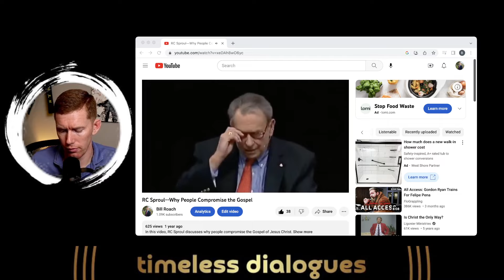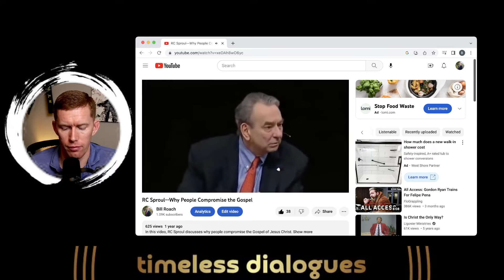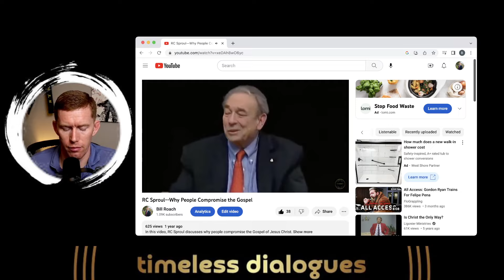Why You Should Read R.C. Sproul | Dr. Bill Roach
In this video, Bill Roach discusses why you should read RC Sproul

Classical Apologetics

RC Sproul Biography

Truths We Confess

Chosen By God

Willing To Believe

Faith Alone

Defending Your Faith

Reformation Study Bible